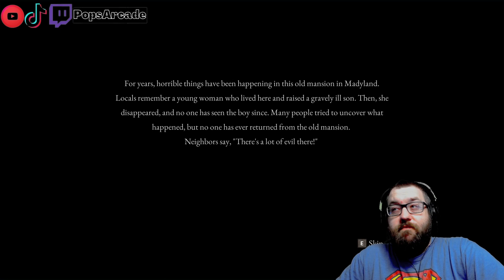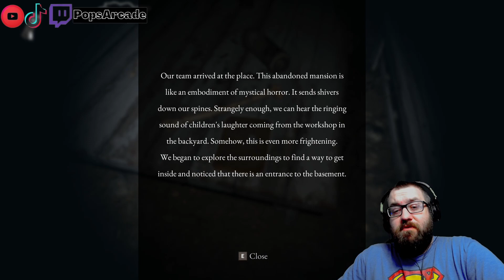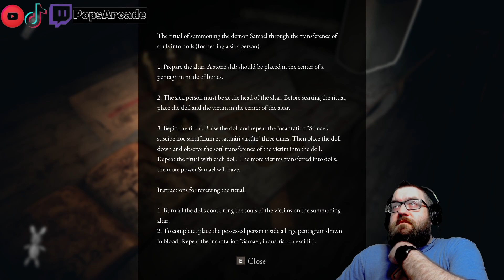Good Times in The Maniac Room | Pops Plays INOUT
React Channel:  @PopsReacts

You're a member of Inout Inc., an international team of professional exorcists. You deal with the most unpredictable cases of exorcism.

This time, you and your team find yourselves in an old mansion in Madyland. According to locals, horrible things have been going on there for years. They remember a young woman who lived there, raising a gravely ill son. Then, she disappeared, and no one has seen the boy since. Many people tried to uncover what happened, but no one has ever returned from the old mansion. Neighbors say, "There's a lot of evil there!"

Dom plays horror games scary stealth survival horror 8 bit ryan kubz scouts jacksepticeye markiplier coryxkenshin inout devour